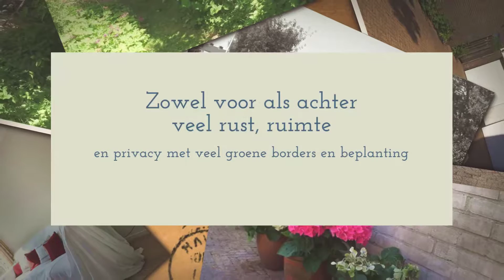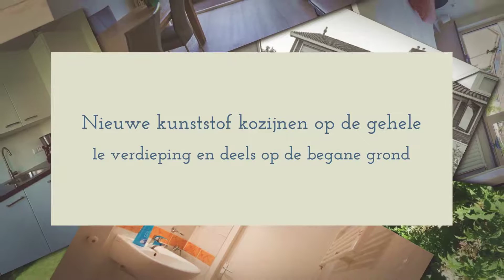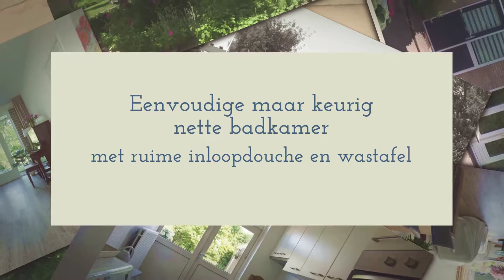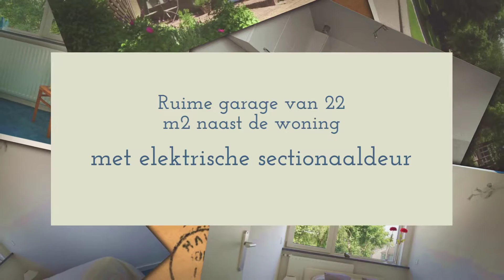Te koop hoekwoning met garage Dr. O. Postmastrjitte 21 Gytsj